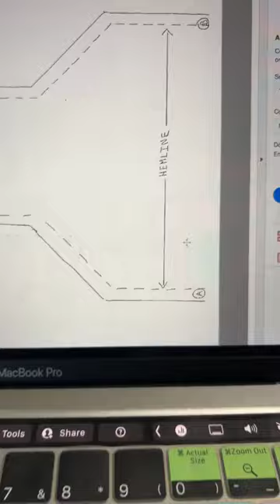Print Sewing Patterns on Freezer Paper